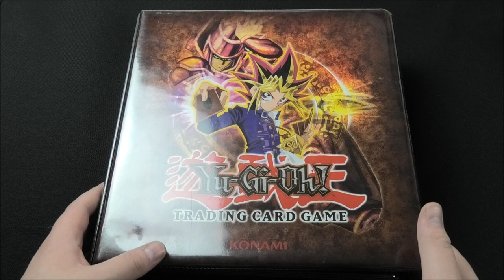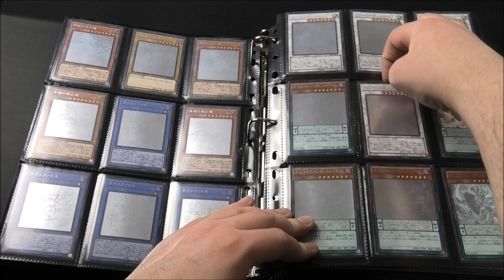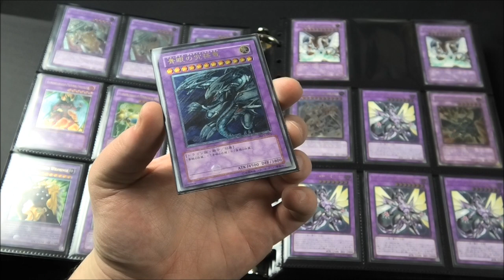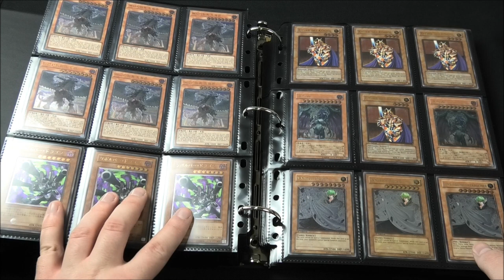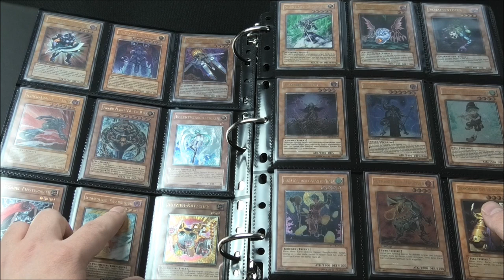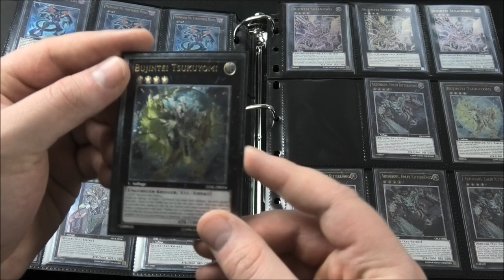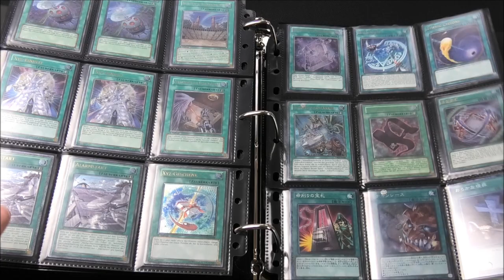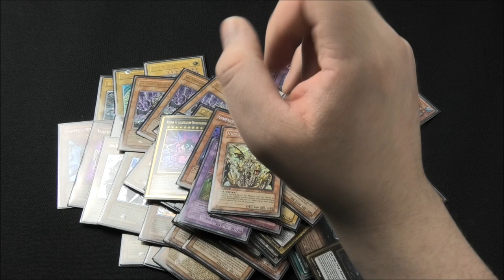25.000€ Ordner - über 1000 Ultimate & Ghost Rares | Yu-Gi-Oh Sammelkarten Check | House of Cards